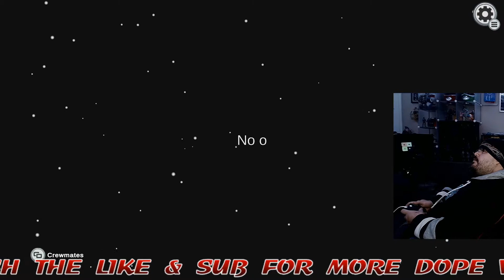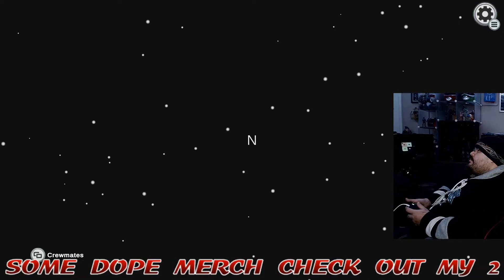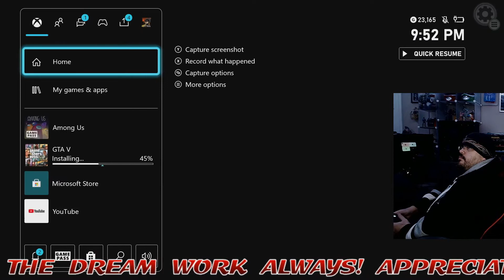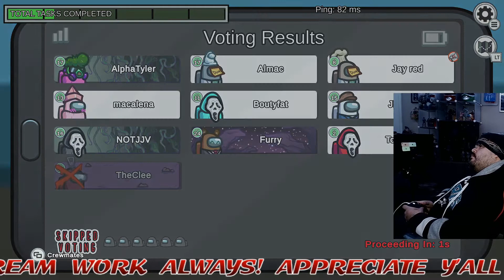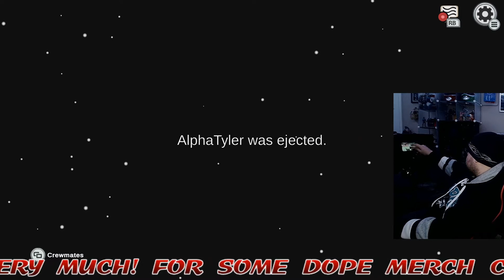Another SUS Sesh With The Homiez